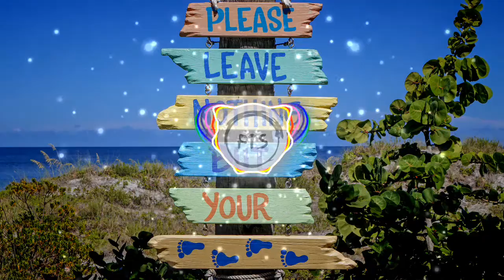Wrap by Tony VENDDER (No copyright music / Free to use music / Safe music )🆓🎵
Music by:
Wrap by Tony VENDDER